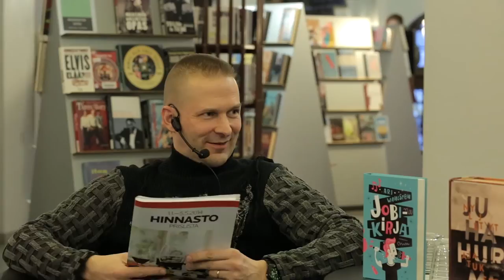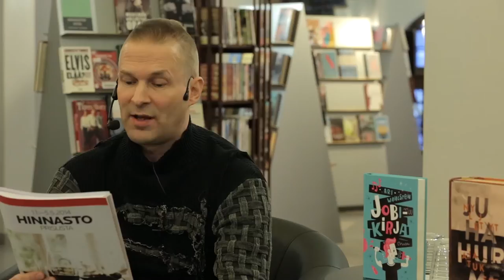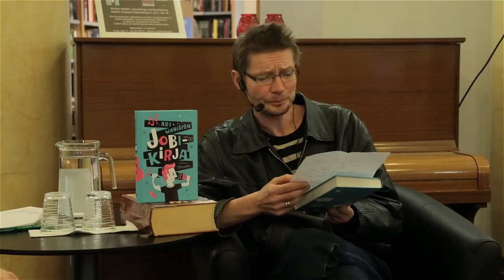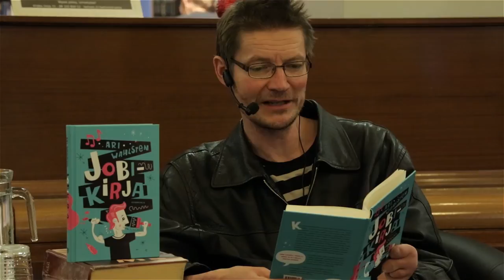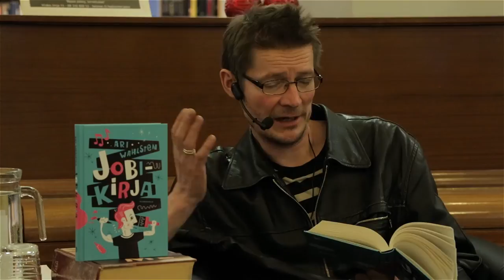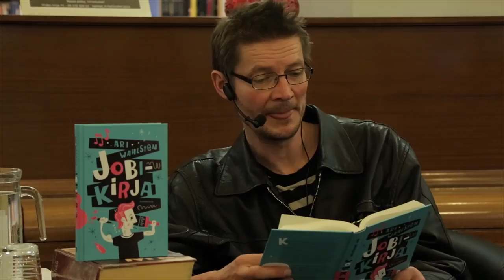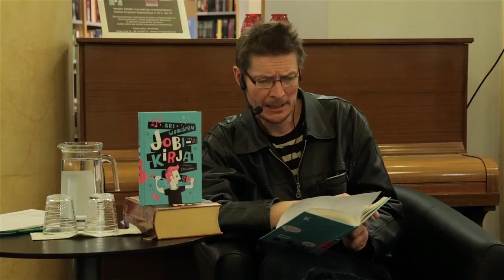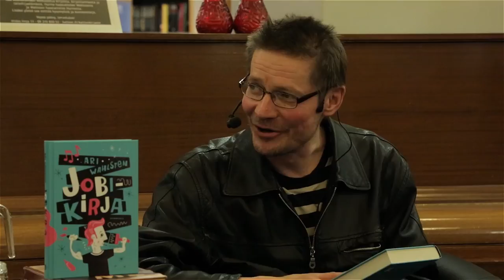Ari Wahlsten ja Juha Hurme haastattelevat toisiaan uutuuskirjoistaan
Kaksi kevään uutuuskirjaa, Ari Wahlstenin Jobikirja ja Juha Hurmeen Nyljetyt ajatukset, olivat esittelyssä Kallion kirjastossa 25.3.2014. Kirjailijat haastattelivat toisiaan uutuuskirjoistaan.

Kuvaus: Tuomas Lipponen & Jyri Herka
Leikkaus: Jyri Herka